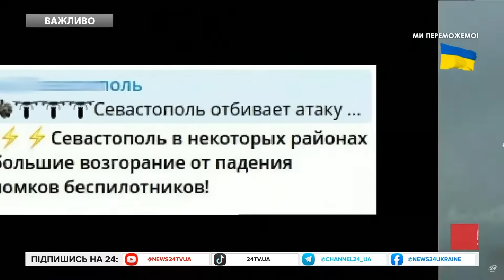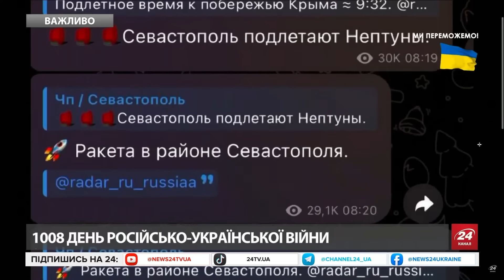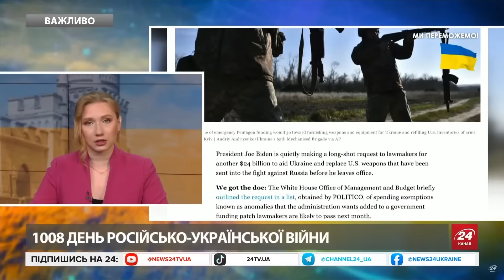🔥 У ЦІ ХВИЛИНИ! Потужний УДАР по КРИМУ! Аеродроми окупантів у ВОГНІ! Чим АТАКУВАЛИ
З самого ранку на території Криму лунають вибухи. Зокрема, дуже гучно у Севастополі. Окупаційна влада і місцеві пабліки повідомляють про масовану атаку ударних дронів. Також вони пишуть про удари ракетами. Так, російські телеграм-канали плачуться про щодо великого удару по Криму з використанням українських безпілотників та ракет. Зазначається, що з Одеси було запущено дві хвилі БпЛА. Перша складалася як мінімум із 12 БПЛА, а друга хвиля, за оцінками, до 50 БПЛА. Летять над Чорним морем у напрямку Севастополя. Також були запущені ракети, ймовірно, "Нептун" та/або С-200. Інше джерело пише, що на Севастополь запущено понад 60 українських БПЛА. Крім того, припускають, що по півострову вдарили Storm Shadow. Вибухи лунали у районі аеродрому Саки та аеропорту Бельбек. Тим часом над військово-морським училищем у Стрілецькій бухті Севастополя підіймається величезний стовп диму.